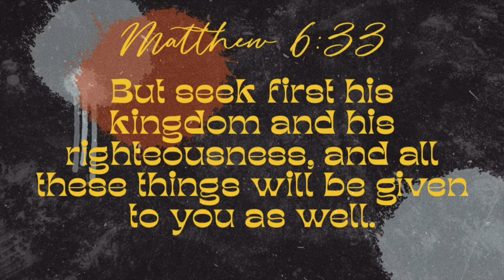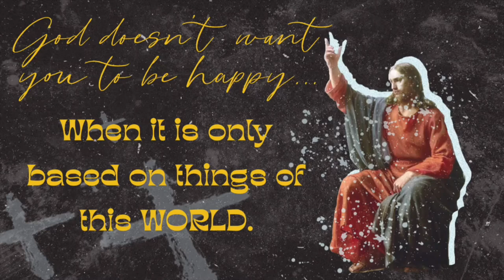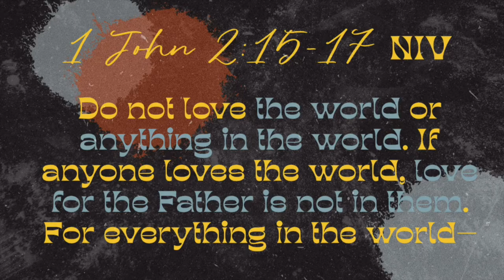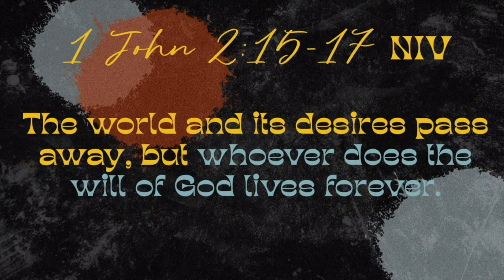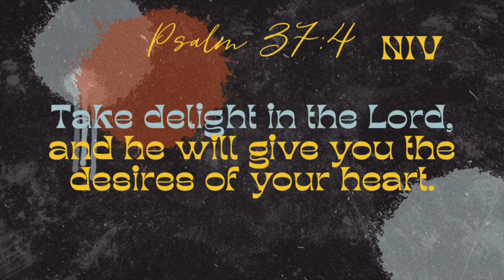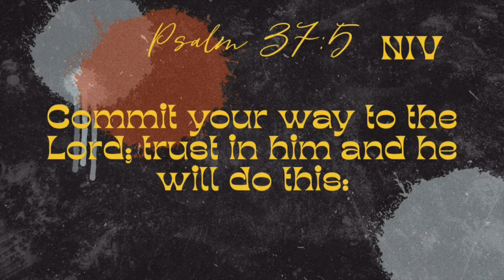"You Deserve to Be Happy." - Things Jesus Never Said pt. 3 | Pastor Jeff Hill | New Hope Urbandale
"You deserve to be happy."